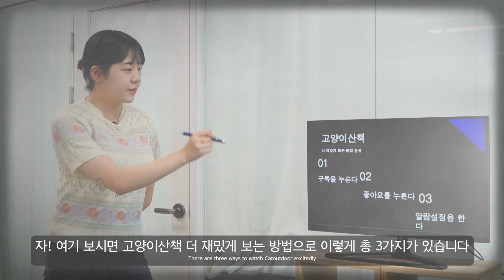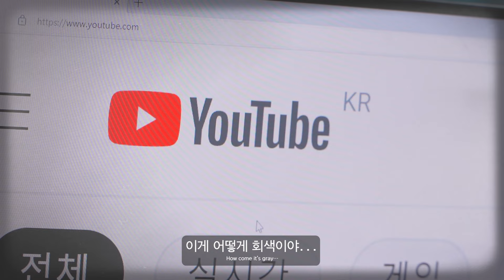진짜 이상한 회사 다닌 썰 | 고양이산책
곡정보 : 김재영 - MY MISTAKE

곡정보 : 오정석 - Bouble Gum

곡정보 : 김종형 - Chase 2